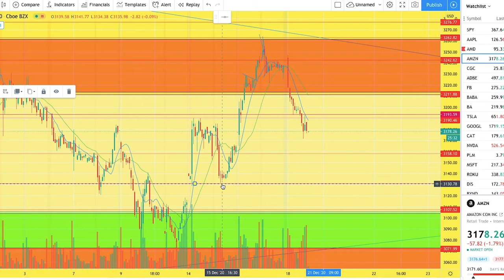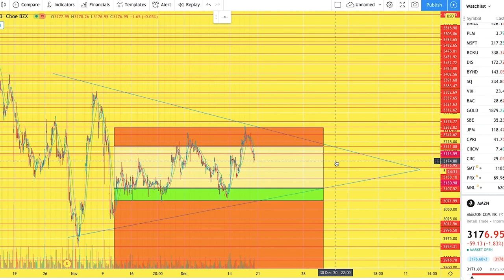UK options trading beginner overview + AMZN UPDATE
Will post a follow up video in the next week or so.